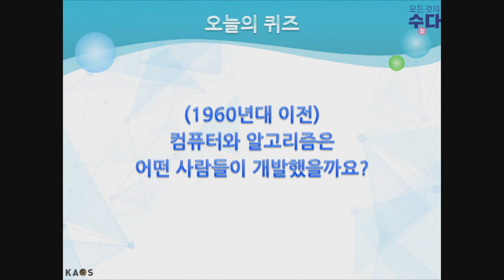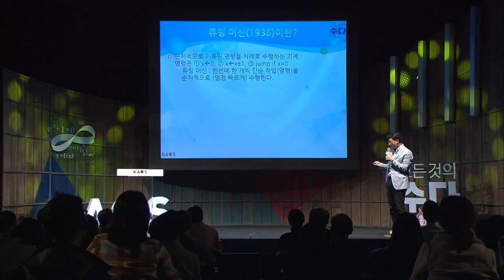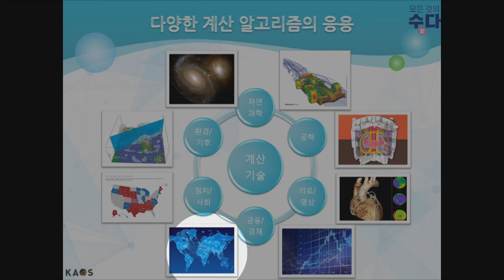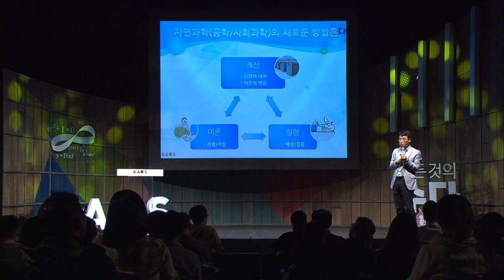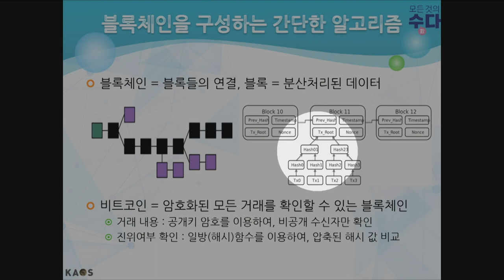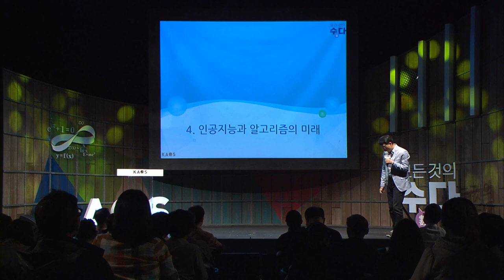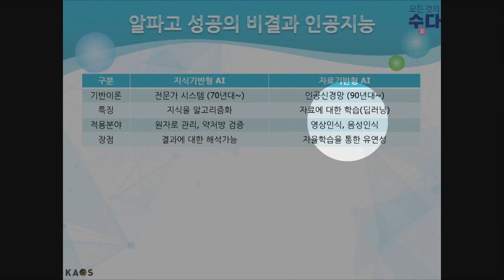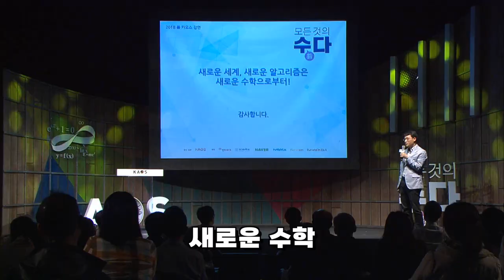[명강리뷰] 세상을 바꾼 알고리즘 - 알파고와 블록체인을 넘어 미래로 _ by이준엽｜2018 봄 카오스 강연 '모든 것의 수數다' 8강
명강 리뷰!

2018 봄 카오스 강연 '모든 것의 수數다' 8강
세상을 바꾼 알고리즘 - 알파고와 블록체인을 넘어 미래로

[강연 정보]
강연자 : 이준엽 _ 이화여대 수학과 교수
패널 : 박부성_경남대 수학교육과 교수
사회자 : 김근수_연세대 물리학과 교수